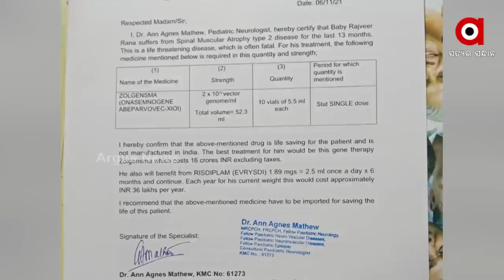ଜୀବନ ବଞ୍ଚାଇବା ପାଇଁ ଦରକାର 16 କୋଟି ଟଙ୍କାର ଇଞ୍ଜେକ୍ସନ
ନୂତନ ରାଜଧାନୀରୁ ପୁରୁଣା ରାଜଧାନୀ । ନବୀନ ନିବାସରୁ ବିଧାନସଭା । କ୍ୟାପିଟାଲ ହସପିଟାଲରୁ SCB ମେଡ଼ିକାଲ । ନିଜ ୧୯ ମାସର ପୁଅର ଜୀବନ ବଞ୍ଚାଇବା ପାଇଁ ନେହୁରା ହେଉଛି ମାଁ। ହେଲେ କେଉଁଠି ବି ହୋଇପାରିଲା ନାହିଁ ଚିକିତ୍ସା । ମାତ୍ର ୧୬ କୋଟି ଟଙ୍କାରେ ଅଟକି ଯାଇଛି କୁନି ପୁଅ ରାଜବୀରଙ୍କ ଜୀବନ ।